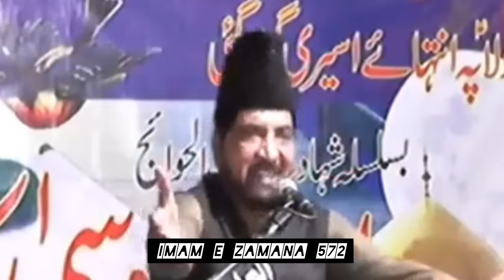Live Majlis e Aza 27 Rajjab 2024 || Allama Ali Nasir talhara || Imam E Zamana 572